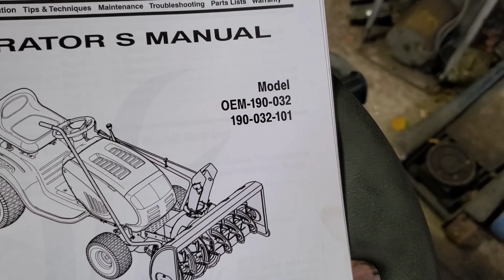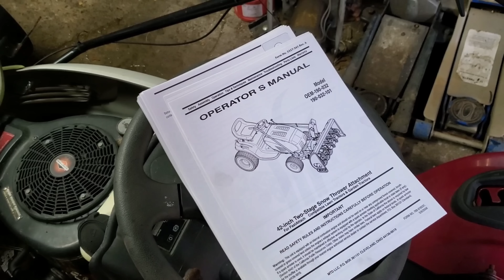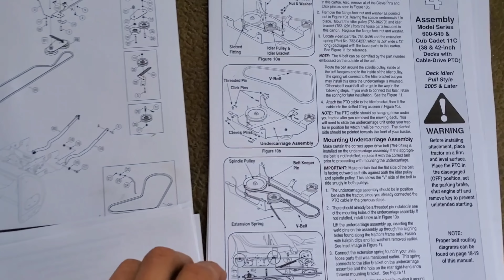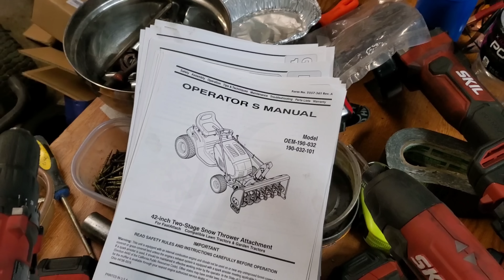Tractor Hunting: 7 MTD's Cause I wanted the Snowblower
Cub Cadet (42") Two-Stage Tractor Mount Snow Blower (Also fits MTD, Toro and Troy-Bilt)
Model: OEM-190-032
Yard-man, Troy-Bilt Bronco and Cub Cadet LTX 1040.
Maxpower 336354B Secondary Drive Belt for MTD/Cub Cadet/Troy-Bilt Replaces 754-0468, 954-0468 and Toro 112-0305, 5/8" x 41-1/2"
MaxPower 336353 Primary Drive Belt for MTD/Cub Cadet/Troy-Bilt, 754-0467, 754-0467A, 954-0467, and Many Others
4 Pieces Idler Pulley Replaces MTD 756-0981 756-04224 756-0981A 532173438 Buy Three get one Free
MTD Replacement Part Vari Sp Pulley Assembly